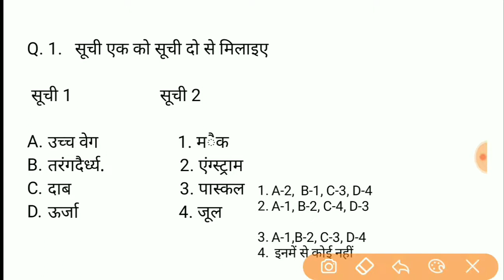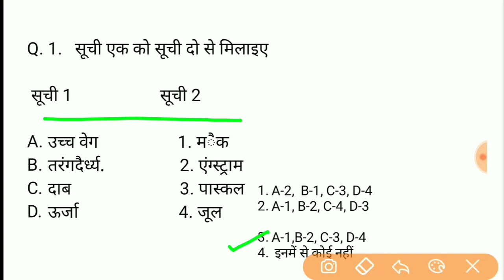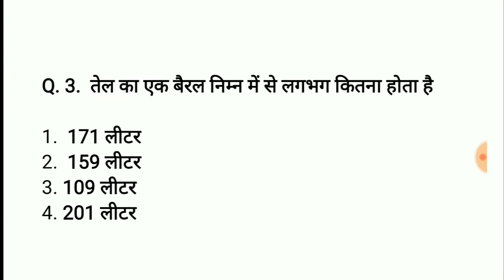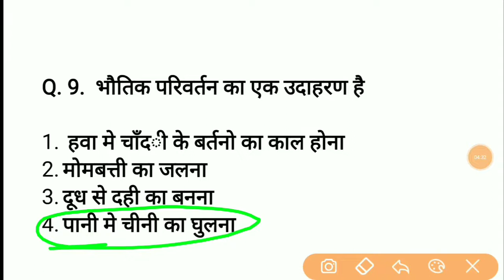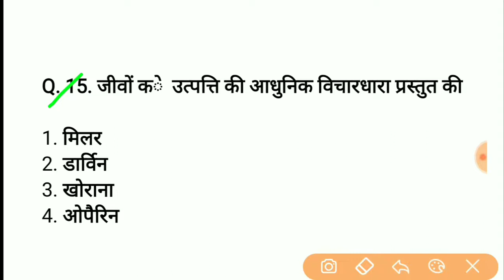Science for important question jssc, jpcs jssc_science Jssc_cgl_science only selected question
STUDY POINT
STUDY POINT OFFICIAL

JharkhandGk